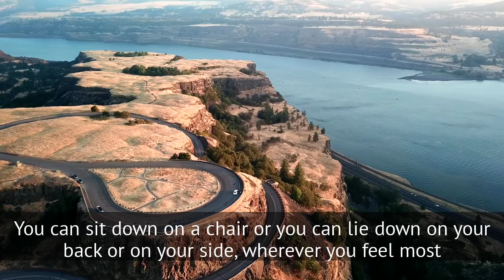Where to Find Peace | A Peaceful Meditation!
Where to find peace - If you're looking for ways to find peace and relax, look no further than meditation. In this video, we'll teach you how to meditate find peace and relaxation.

Meditation can be a great way to find peace and relaxation, and in this video we'll show you how to do it using the Peace meditation method. After watching this video, you'll be able to meditate find peace and relaxation like a pro!

✅ Finish this year stronger than you ever have with the Goals Guys FREE Finish Strong Manifesto

And let me know your thoughts in a comment.

✅ Sign up to my weekly Newsletter for more videos, quotes and challenges!

✅ Ps you may also like The Sacred Sound Healing System!

Many thanks,

Kev

Most video is my own, Pexals or Pixabay.

 * If you purchase anything through a link in this video, you should assume that I have an affiliate relationship with the company providing the product or service that you purchase, and that I'll be compensated in some small way at no extra cost to you.

Where to find inspiration